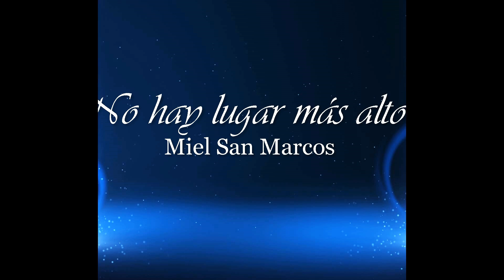No hay lugar más alto - Miel San Marcos // Backing track for Bass